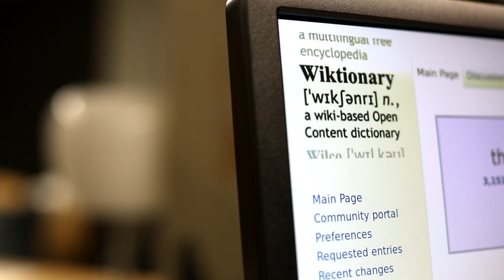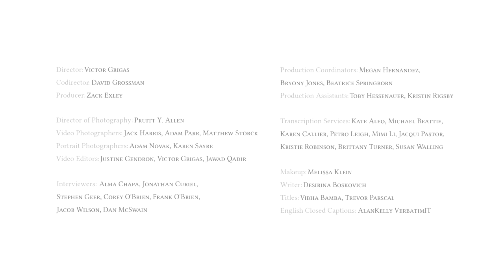The Impact of Wikipedia - Erlan Vega